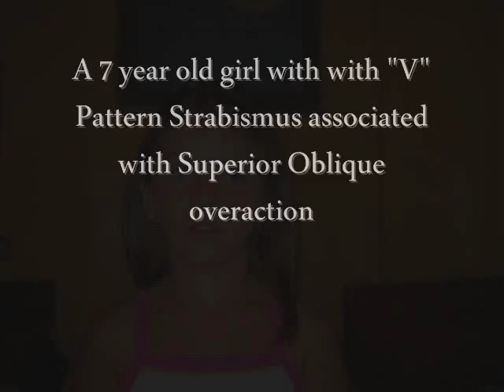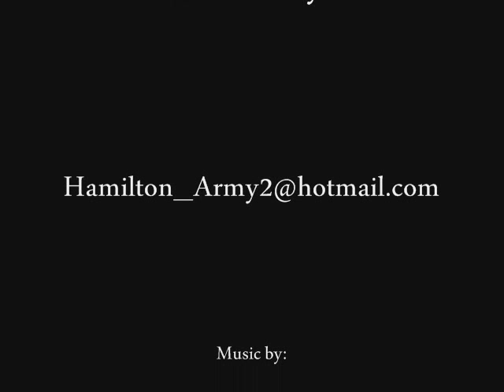7 year old girl with V pattern Inferior oblique overaction movie.wmv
Hello again all you viewers out there. This is a remake of an older clip I made of this 7 year old girl with what is a very evident V pattern Strabismus with Associated Inferior Oblique overaction.  I hope you all enjoy, and please don't hesitate to comment.